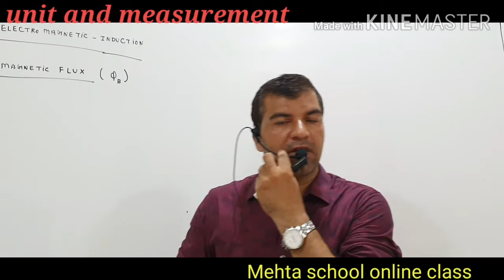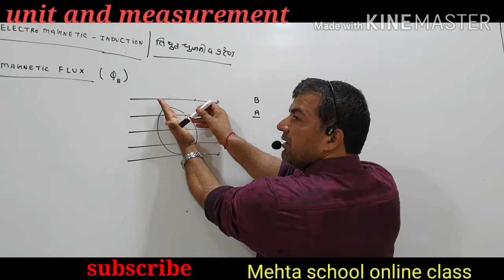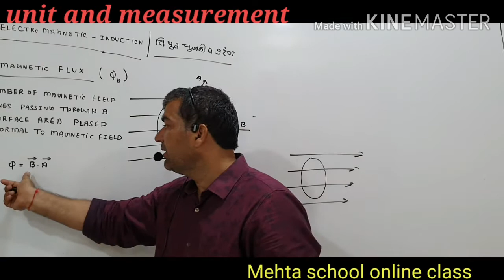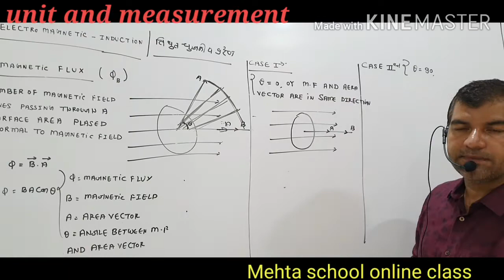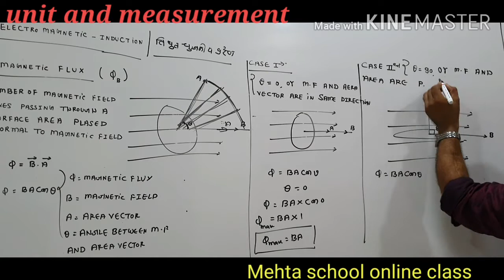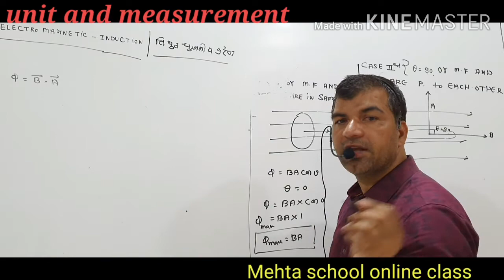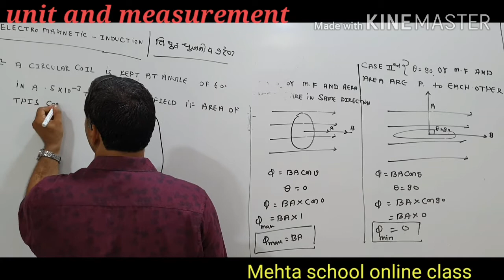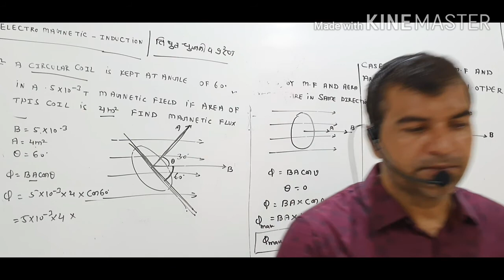Electro Magnetic Induction (Magnetic Flux)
Mehta group of school &Colleges